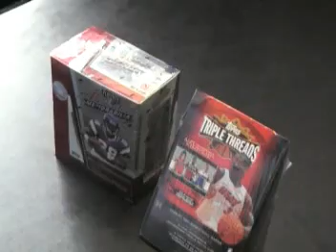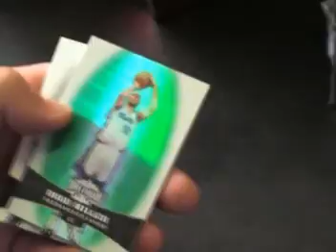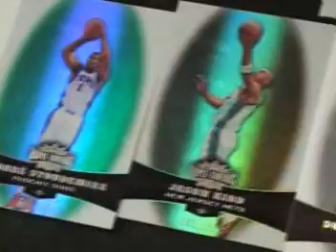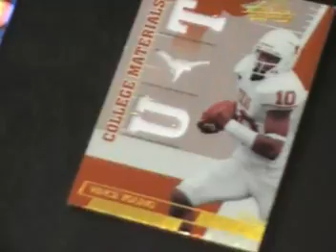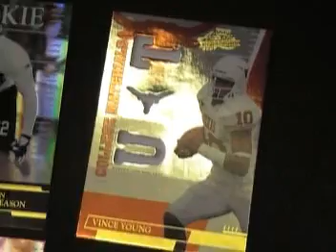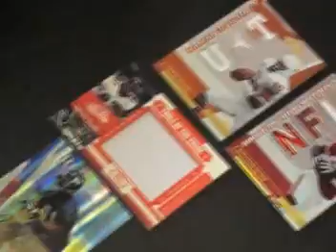Shawn's Absolute & Triple Threads Break.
Hi Shawn,

Here are the first 2 boxes of your break. I will upload the 06 Absolute tomorrow for you. Thanks a lot for the orders.. I really apprecaite it. Chris J.